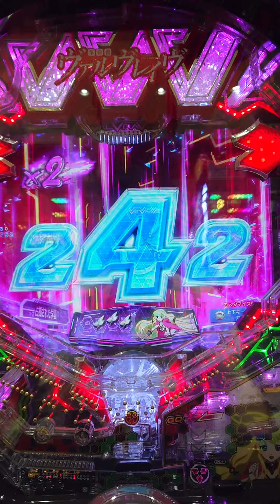マニア向けだが悪くない 革命機ヴァルヴレイヴ